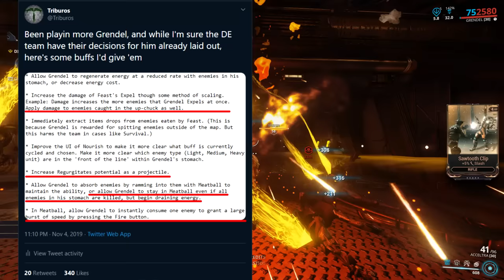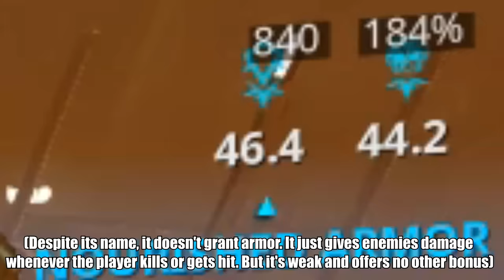Warframe - Grendel: The Eater of Worlds and Everything Else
CCOONNSSUUUMMEEE!

Music by the talented 'Loeder'! and 'branflakes'! You can find their channels here: